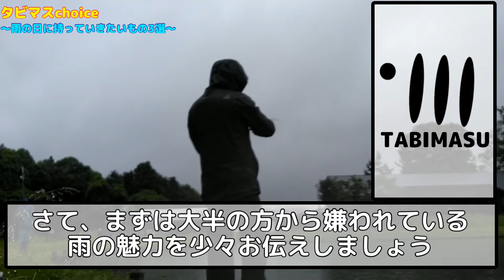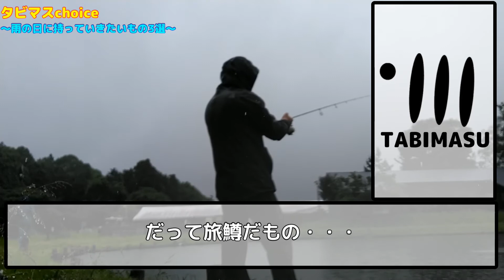【エリアトラウト】タビマスchoice 梅雨到来！雨の日に持っていきたいアイテム3選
旅鱒とは、管理人が勝手気ままに管理釣り場をご紹介するチャンネルです。
今回は梅雨前線到来ということで、雨の釣行に必須なアイテムを3種ご紹介します。
『雨＝行かない』ではなく『雨＝行きたい』と思って頂ければ嬉しいです。
是非参考いただければと思います。

【撮影釣り場】
◆ウォルトンガーデン

【動画内使用画像商品】※あくまで参考商品です
レインウェア

【動画チャンネル】
◆旅鱒『裏』チャンネル（１号）
◆令和の黒豹TicTokはこちら！